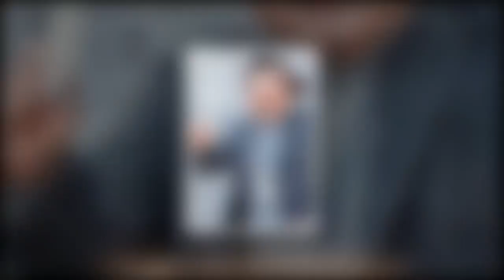긴급속보..법정구속된 개그맨 출신 기자 이재포는 누구?